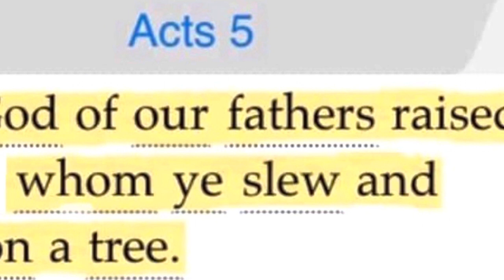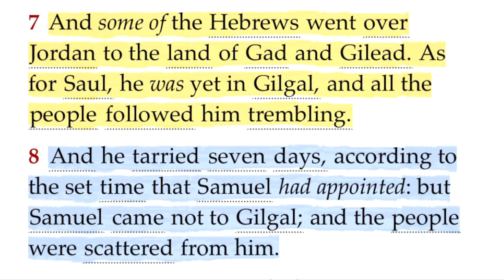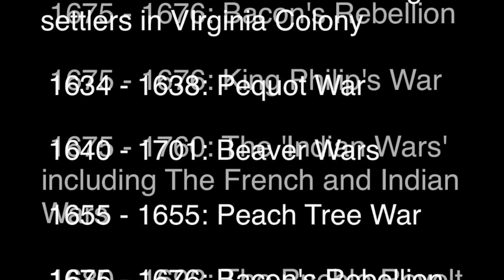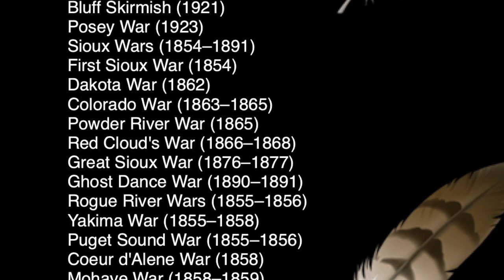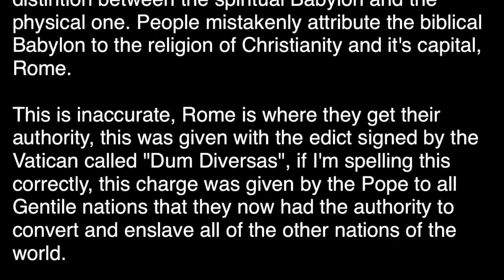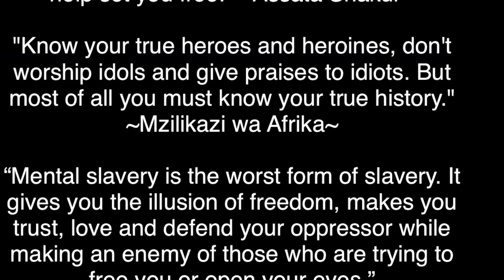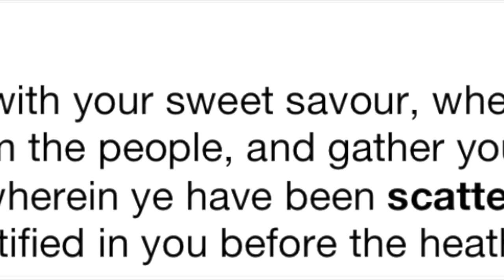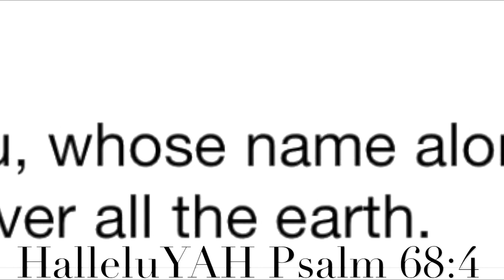A Provision Of An 1866 Post-Civil War Treaty Granting The Freedmen And Their Descendants: All Rights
Nevertheless, 🪶Black Indians—a longstanding topic of black oral history—are real.

The African-Native American Lives in the Americas— tells the story of two groups united by enslavement, genocide and a legacy of being uprooted from the land of their ancestors. The two cultures have blended since the arrival of Columbus.

It is a complicated history; Negro slaves were known to escape from the plantations and find refuge among Black Indian tribes. Native people were involved in the Underground Railroad, and Indian trails provided a 👣pathway to freedom.

For example, Black Seminoles were Gullah people who escaped the rice plantations of South Carolina and joined forces with The Seminole Indians in Florida and Oklahoma.

Black Indians served in colored regiments with Black Soldiers, known as the Buffalo Soldiers who fought against American Indian tribes in the West, while some refused, To Fight Their brothers.

In FortDavis, The troops known as the BuffaloSoldiers amassed a notable record of accomplishments. They arrived at the post in 1867; When western Texas was still very open to attack by raiding Apaches and Comanches Tribes.

And black women on the frontier took a leading role in helping Native Americans.

Meanwhile, a number of tribes— including the Five Civilized Tribes—owned slaves at the urging of the federal government. (The Cherokees, Creeks, Choctaws, Chickasaws and Seminoles).

This was an attempt to by whites to “civilize” the tribes through the use of wide-scale agriculture and slave ownership.

Historians have argued that Native Americans had a different attitude towards slavery than the rest of society, treating their slaves more like servants and at times making them part of the tribe. Regardless, the role of Native Americans as slave owners complicates the narrative of the tribes solely as victims of racist policies.

Descendants of those slaves, known as the Black Cherokees, sued the Cherokee Nation of Oklahoma in federal court.  At issue was a provision of an 1866 post-Civil War treaty granting the freedmen and their descendants “All The Rights Of Native Cherokees.”

The treaty came after the Trail of Tears, when Cherokees and their slaves were forcibly marched in the 1830s from the Deep South to present-day Oklahoma, resulting in the deaths of thousands.

In 2007, the Cherokees voted to revoke the tribal citizenship of these 2,800 African Americans on the grounds they did not have at least one ancestor on the U.S. government list of ethnic Cherokees at the time the treaty was signed.

The Cherokee Supreme Courtupheld the vote, and the freedmen’s descendants fought back against the expulsion and won.

Meanwhile, while citizenship and identity were a factor for the Black Cherokees, money and wealth also played a role: the tribal gambling industry, of which the Cherokees are a part, is a $26 billion business.

The expulsion of the African American members reflected a concern that more blacks would seek membership in the tribe for a share of the gambling revenues.

Often invisible and deleted from history, the story of black Indians is an important though once forgotten chapter in American history.  And for that we should all be thankful. Blacks do have American Indian blood in their family, and the roots run deep.

David A. Love on Twitter at @davidalove

Chief WarHorse:
Buffalo Soldiers B.K.A The JayHawkers

The result is that today there is a population of people of Native American heritage identity who are not recognized by society at large, sharing similar circumstances with the Freedmen of the Cherokee and other Five Civilized Tribes as documented on The Dawes Roll cards by The United States Dawes Roll Administration.

Native American Indian Tribes have been awarded nearly a billion dollars in a historical settlement in early September 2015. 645 Native American Tribes won settlements against The U.S. Department of Justice, totaling in the amount of $940 million dollars.

The United States Government was very fearful that more Native Indians (also known as ‘Colored’, ‘Negro’, ‘Black’ or blank, meaning no race mentioned, on their birth certificates)

They will discover their true history and bloodline heritage, and that they will be forced to grant them all reparations and land.

So the US silently declared a deadline of December 31st 2014, for those people to make land claims and identity claims. Even though the deadline has passed, there are thousands of Native Indians still winning settlements through the US Supreme Court and most commonly through the United Nations courts.